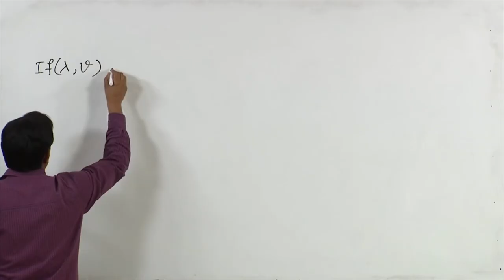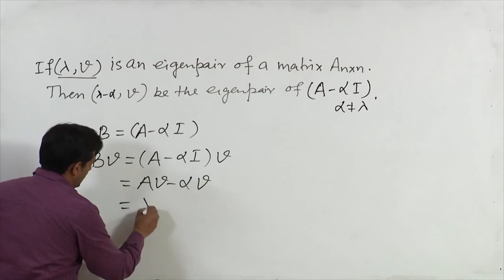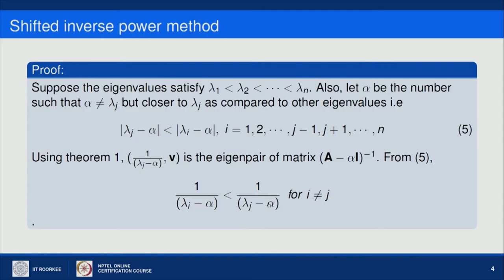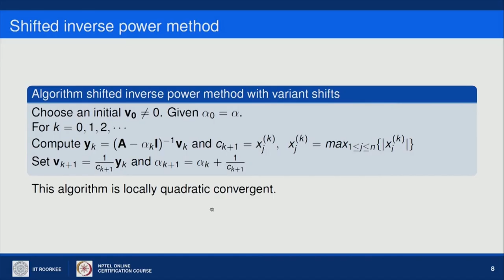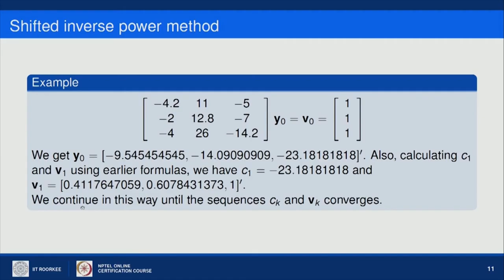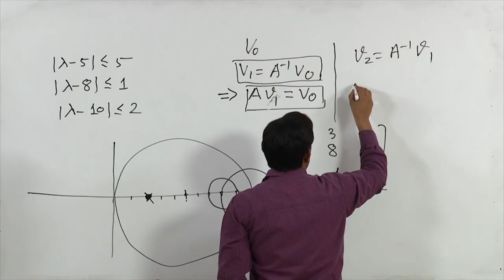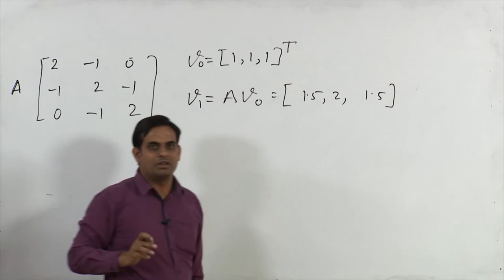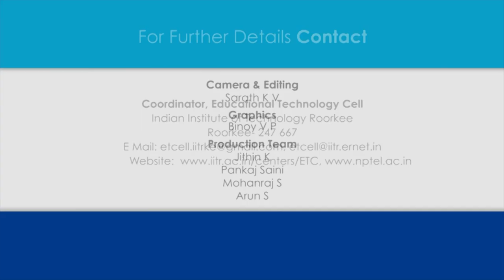Inverse Power Method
Subject : Mathematics
Course Name : Numerical methods